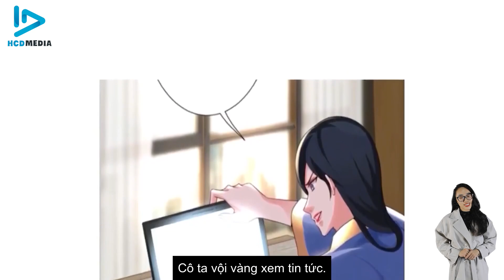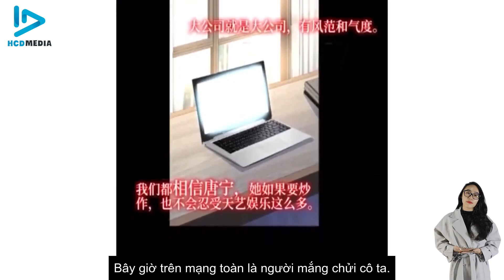Vô tình yêu anh, lại có duyên cầm kịch bản của nữ chính Phần 15 -Anh thấy đau lòng khi em bị ức hiếp